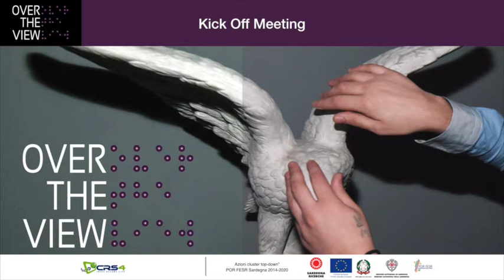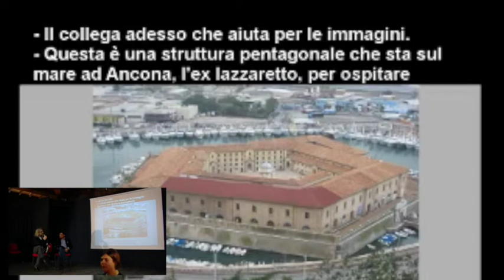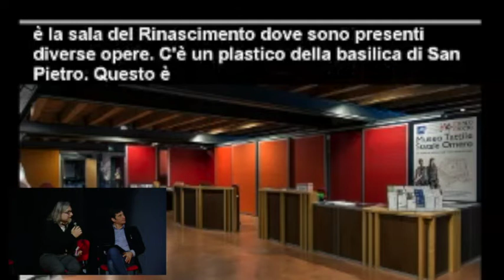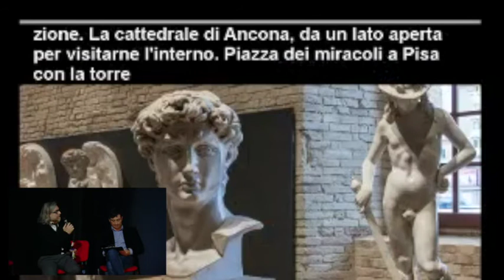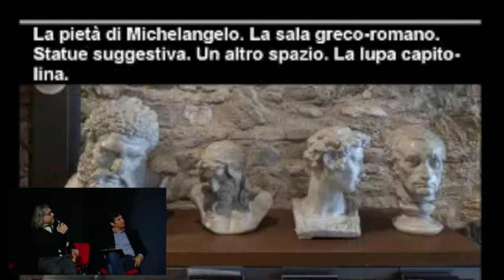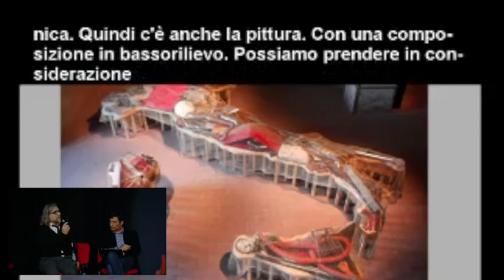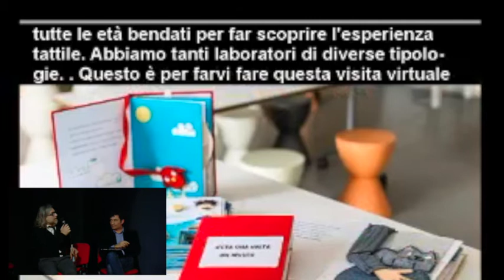Over The View - Andrea Socrati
L'intervento di Andrea Socrati, Responsabile Progetti Speciali Museo  Tattile Statale Omero di Ancona, al kick off meeting del progetto Ovaer the View